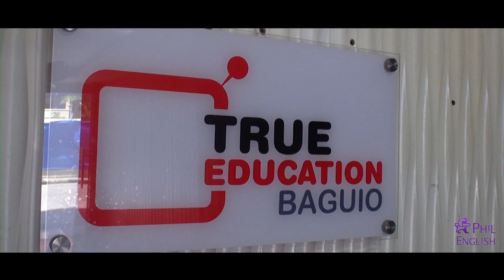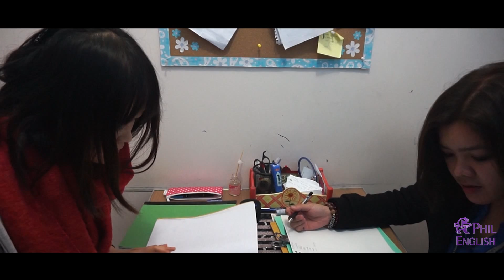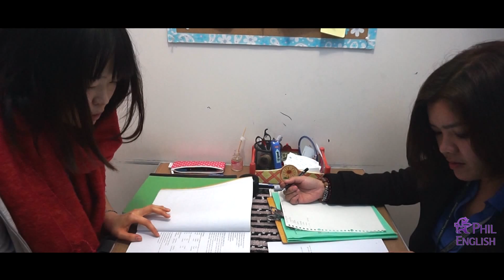PINES CHAPIS TEACHER PEACHES ESL SPEAKING CLASS